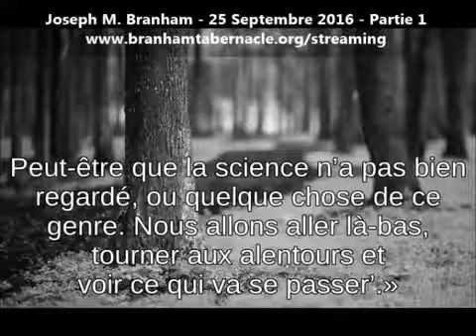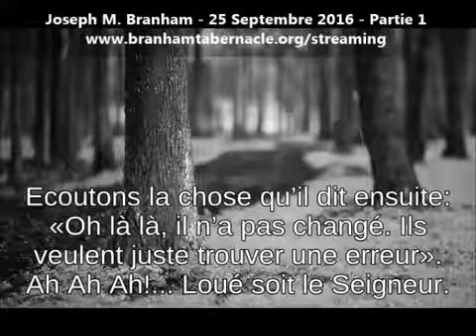Êtes-vous juste traîner pour trouver une erreur?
Brother Joseph Branham September 25, 2016 Part 1.

¿Estás dando vueltas para encontrar un error?